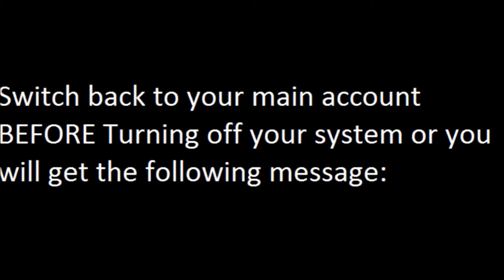How To use the account Switcher Gamecart